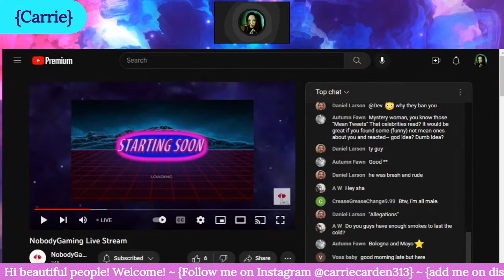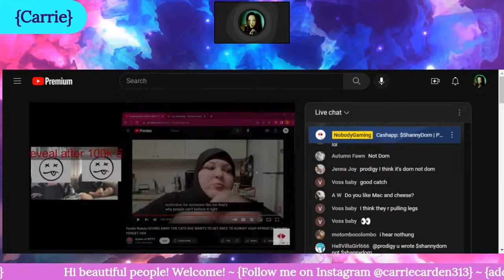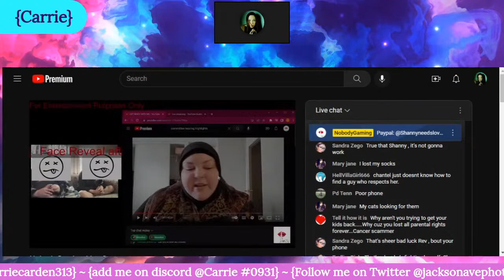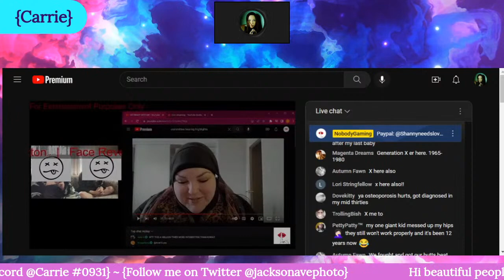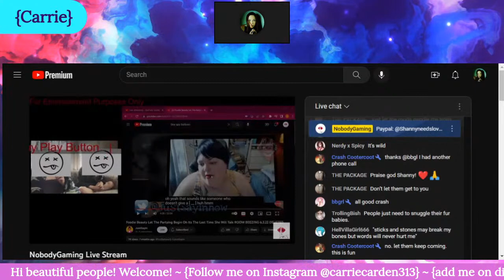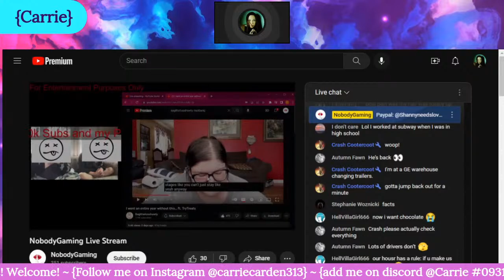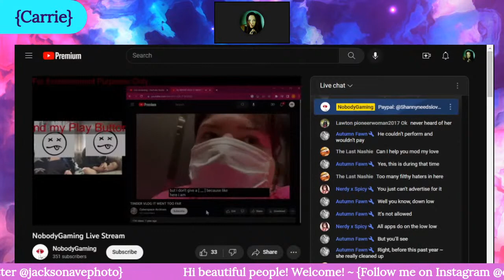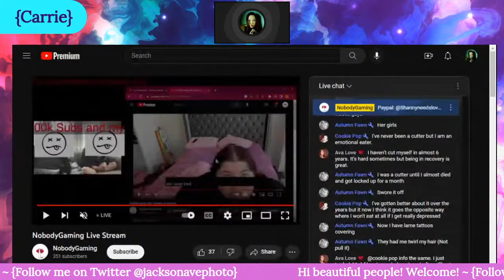The Cookie Saga Marathon